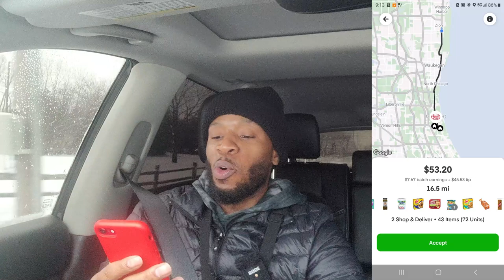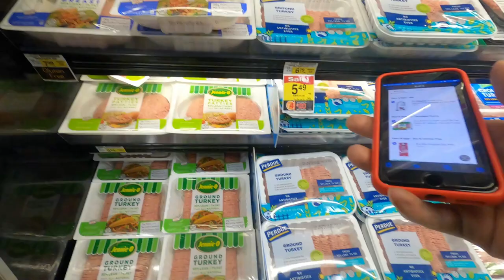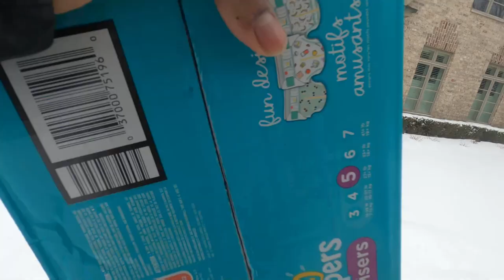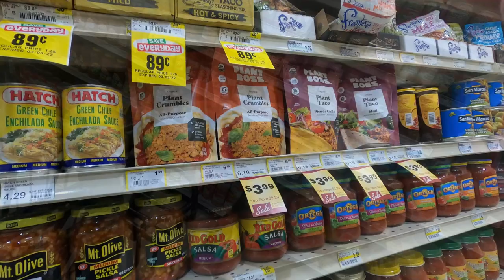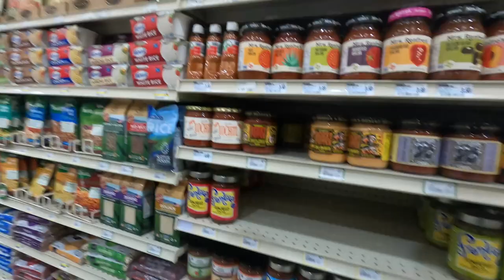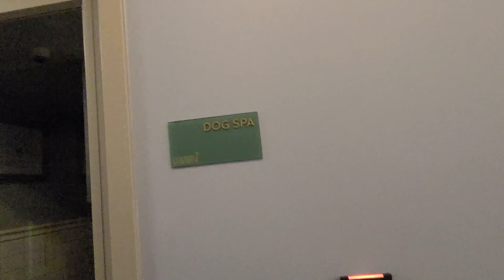Trying InstaCart Shopping For A Day! 😵 How Much Money💰 Did I Make? Was It Worth It? Tips and Tricks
First time doing only INSTACART!! I was exhausted from all that shopping. I am not sure if InstaCart is really for me!